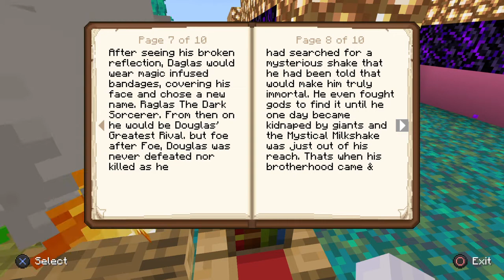Yourcraft Tv: Douglas Lore [Episode 37]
Douglas story lore
Rest in peace Douglas